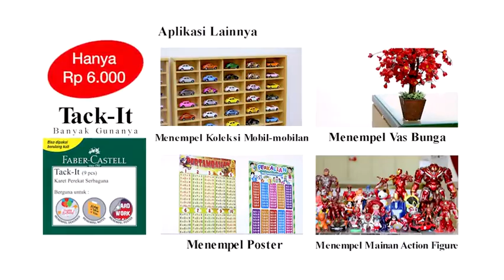Faber-Castell: Menempel Gantungan Kunci dengan Tack-It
Tack-It Faber-Castell adalah karet lembut dan lengket yang berfungsi sebagai paku payung, selotape, pin dan lem. Sangat praktis untuk berbagai macam kegunaan mulai dari menempel catatan penting, menempelkan pajangan di dinding, membersihkan keyboard komputer dan masih banyak lagi. Tack-It sangat ideal karena bisa digunakan berulang-ulang pada berbagai macam material seperti besi, kayu, dinding, kaca, plastik, kertas dan lain sebagainya. Daya lengketnya juga tidak berkurang dan tidak akan merusak material yang sudah tertempel.

- Isi lebih ekonomis
- Tidak merusak permukaan benda yang direkatkan
- Mudah digunakan dan tidak lengket di tangan
- Dapat digunakan berulang kali
- Dapat digunakan untuk kebutuhan rumah, sekolah dan kantor
- Tahan lama

Belanja alat gambar dan alat tulis asli, berkualitas dan selalu ready di dan